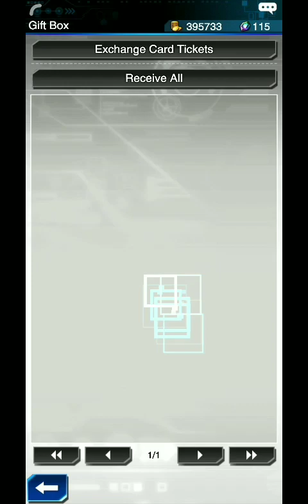[Duel Links] Turbo Duel!!!! ขี่มอไซค์ไปดวลไป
Event ของ Jack Atlas
ตอนนี้เปิดเพิ่มระบบการดวลแบบใหม่
นั้นก็คือ Turbo Duel โดยมีกติกาใหม่
ระหว่างดวลคือ การสะสม Speed Couter ได้
แล้วก็ถอดSpeed Couter เพื่อใช้งาน Skill!